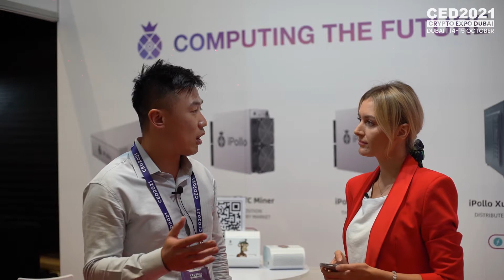IPollo Miner Interview At Crypto Expo 2021, Dubai, UAE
IPollo Miner Interview with Mr. Wei Shen, Director of Global Business Development, IPollo Miner at Crypto Expo 2021.